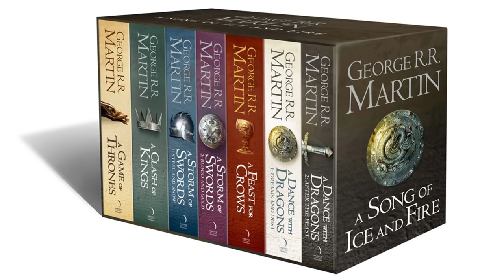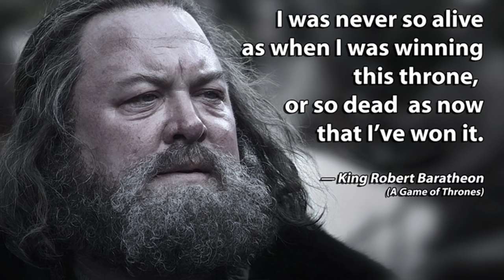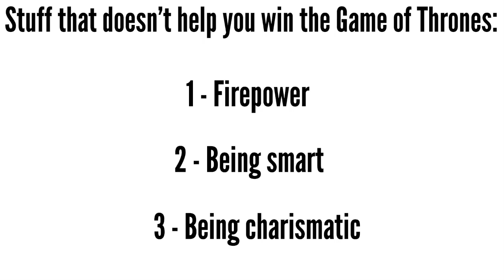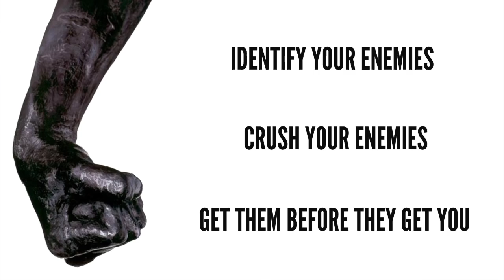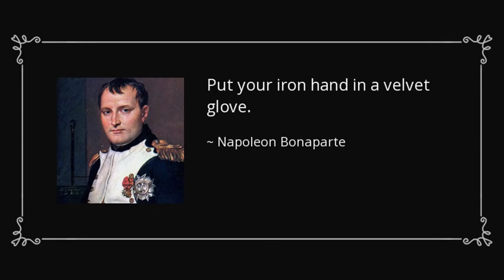What if TONY STARK was in GAME OF THRONES?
What if Tony Stark from the Avengers, was plucked out of the Marvel universe, and dropped into the Game of Thrones universe. With nothing but his wits and two hands, could he survive or even win the Game of Thrones, or would he go the way of so many other Starks and lose his head? Lets nerd out about it!